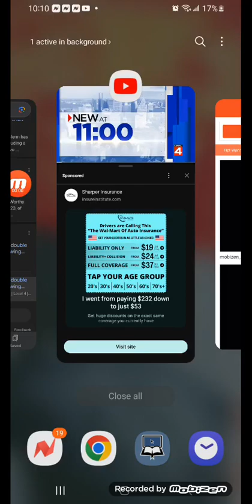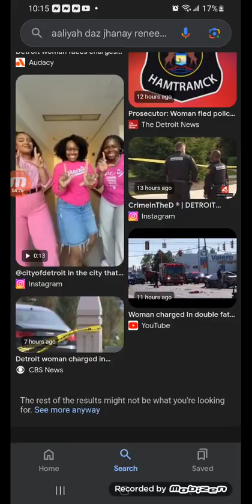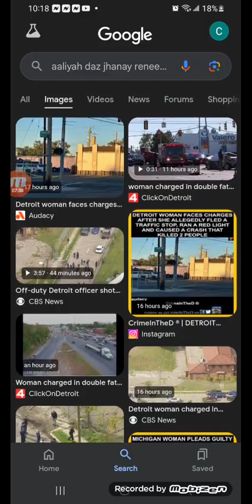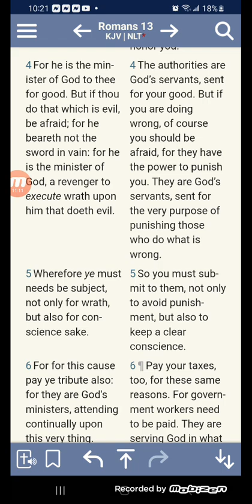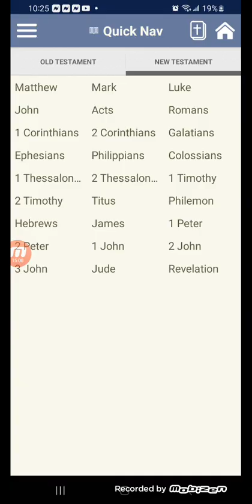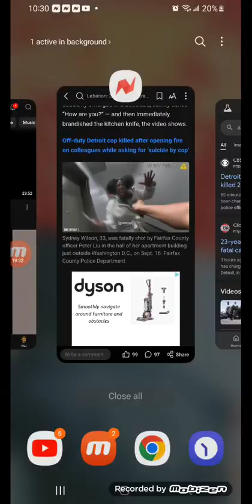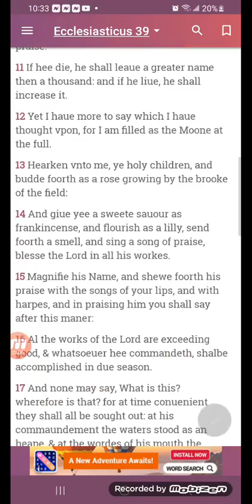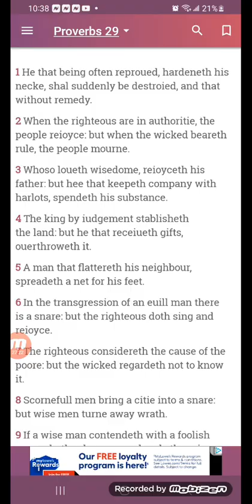Disturbing video shows towering, knife-wielding woman gunned down after repeatedly stabbing cop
Google Daily Mail Sydney Wilson  to see video